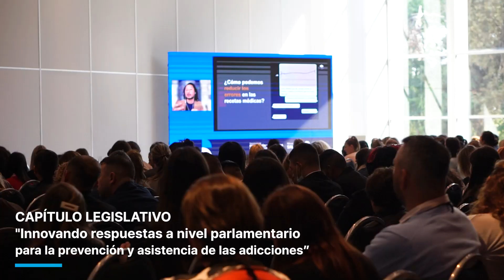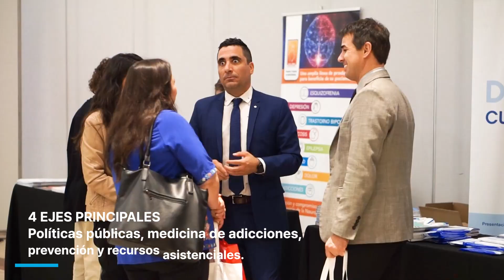Se viene el 5to. Congreso RAAC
📣 Se viene el 5to Congreso de Prevención y Asistencia de las Adicciones. ¡Sumate! 👇

💡Durante dos días, destacados expertos, expertas y profesionales participarán en estas charlas aportando sus conocimientos y experiencias. Además habrá talleres, encuentros de organizaciones nacionales e internacionales y mucho más.

✅ La Expo Prevención contará con escenario 360 y está destinada a:

🔹Docentes
🔹Líderes comunitarios
🔹Personal de fuerzas de seguridad
🔹Madres, padres, referentes de crianza
🔹Interesados/as en la temática

🗓 31 de agosto y 1 de septiembre - 9 a 18 hs.
📍 Centro de Convenciones de Córdoba (Ramón Cárcano).

✔️ Es gratuito y con certificado → Inscribite entrando a 👉 congresoraac.com

¡Te esperamos!